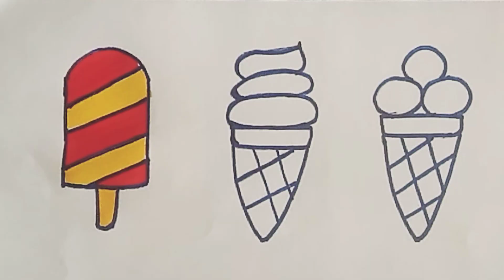Draw ice cream ||Drawing, Colouring for kids and toddlers ||ABCD rhymes for kids and Toddlers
Hello kidos... Present video is about drawing ice cream and colouring it.